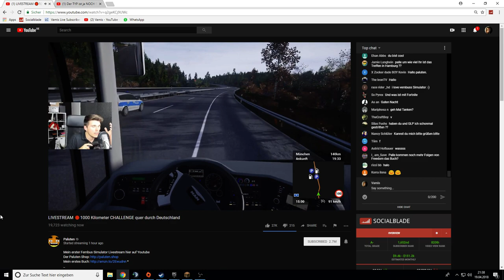PALUTEN REDET über die AKTUELLE BEDWARS/CWBW SITUATION!! Aus diesem GRUND stirbt BEDWARS aus!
ƮĪƮΣﾚ: PALUTEN REDET über die AKTUELLE BEDWARS SZENE!! Aus diesem GRUND stirbt BEDWARS aus
乃ΣŠƇĦƦΣĪ乃ƲƝǤ :

Top 5 Clips einsenden:
FORTNITE:

Platzhalter für Equip
ƮЄҲƬƲƦΣƤƛƇĶŚ
ŚŌČĪƛﾚMΣƊÎƛ

Q&ƛ

A: Nein

A: Parasyntex [PYX]